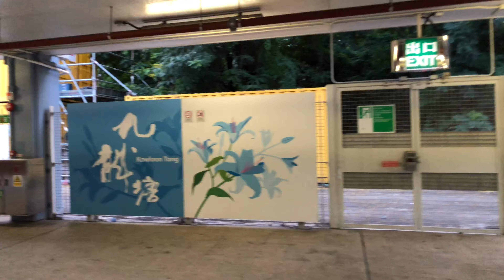Hong Kong MTR Trip - Mong Kok East to Kowloon Tong 港鐵遊 - 旺角東至九龍塘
Hong Kong MTR Trip - Mong Kok East to Kowloon Tong